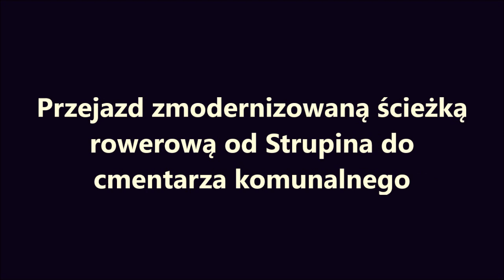Przejazd zmodernizowaną ścieżką rowerową wzdłuż lasu Borek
Testowanie zmodernizowanej trasy rowerowej od Strupina do cmentarza komunalnego w Chełmie.